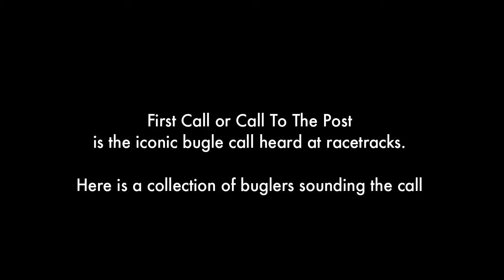First Call Call To The Post Collection of Racetrack Buglers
Collection of Racetrack Buglers sounding the Call To The Post
Played at various tracks around the US